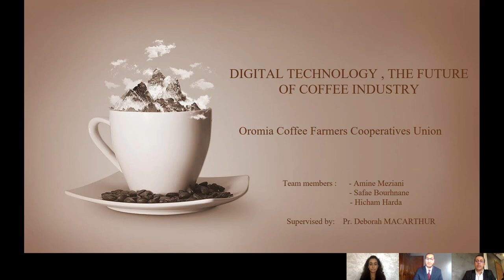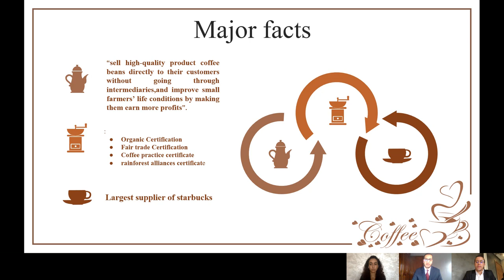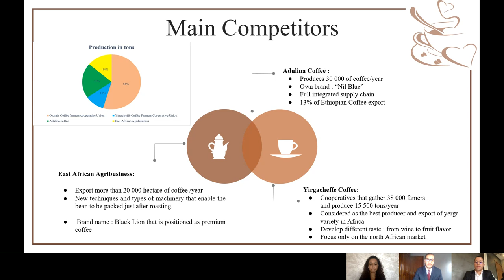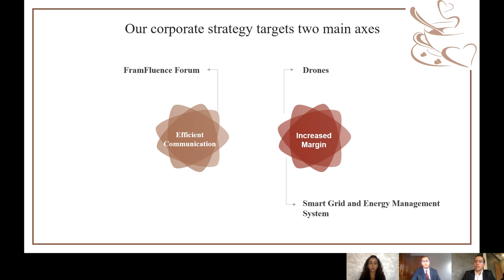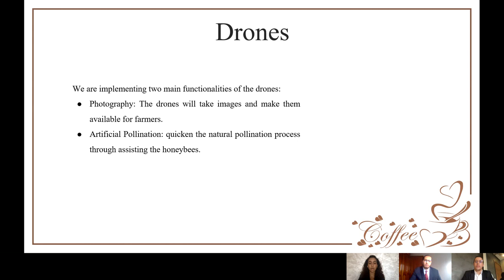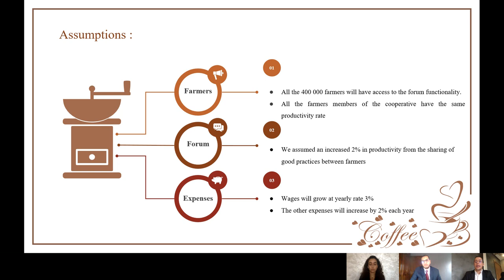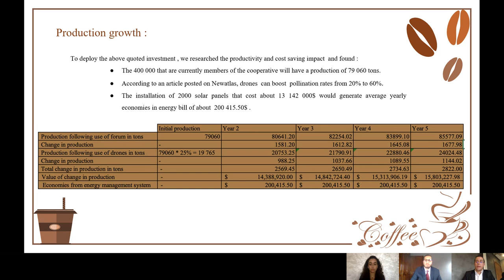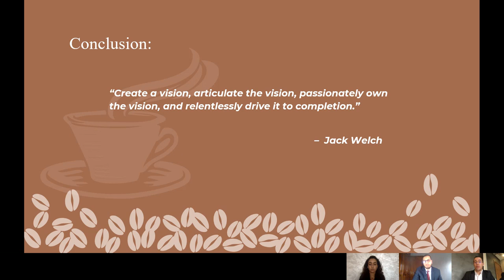Oromia Coffee: Digital Technology, the future of coffee industry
Capstone Project: Investigation of Oromia Coffee Farmers Cooperatives Union operational efficiency.